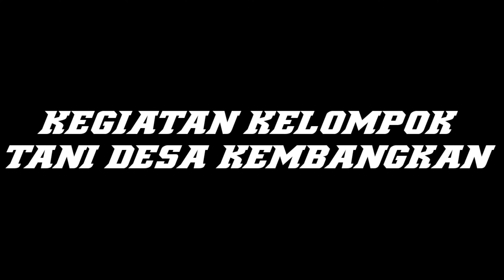KEGIATAN KELOMPOK TANI DI DESA KEMBANGAN#petanimuda pupukorganik #